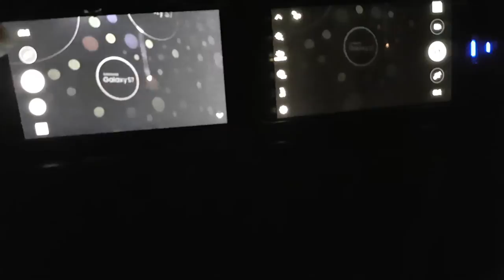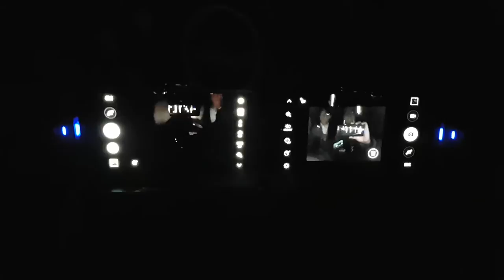Galaxy S7 低光源拍攝比較